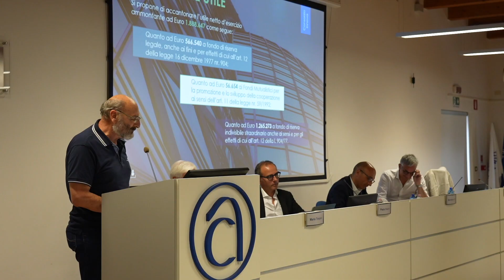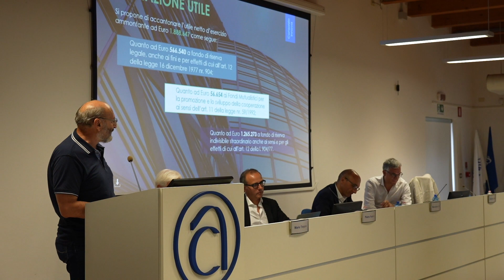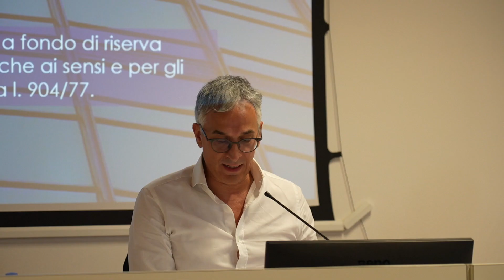Bilancio Consorzio INNOVA: fatturato in continua crescita.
Il Bilancio 2022  del Consorzio Innova certifica la forza e il consolidamento del Gruppo costituito da oltre 700 imprese: 205 milioni di fatturato, 17 milioni di Patrimonio Netto e quasi 2,5 milioni di utile nel 2022.
All'Assemblea dei Soci di INNOVA ha partecipato anche il Sindaco di Bologna, Matteo Lepore.  Gianluca Muratori, Direttore generale del Consorzio Innova, Giuseppe Cremonesi, Presidente, fanno il punto ai nostri microfoni.